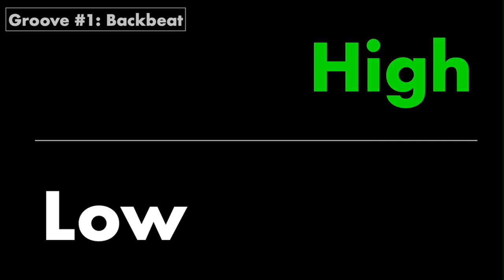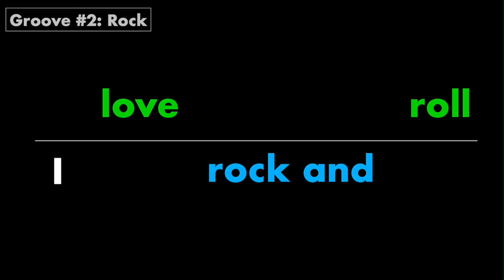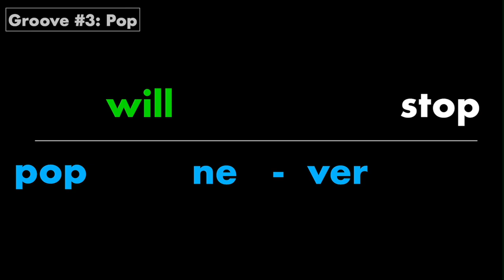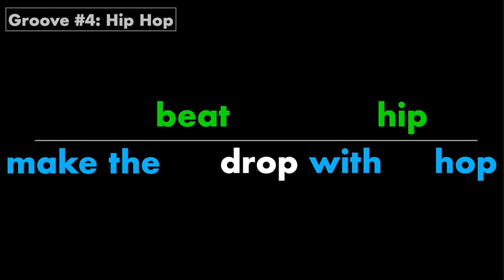5 Grooves play along